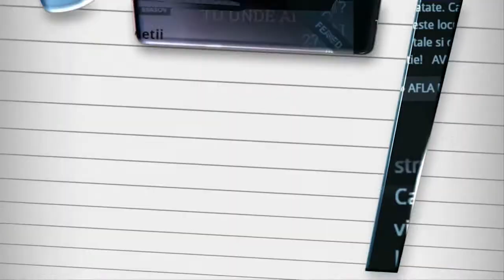Adela Haru - Invitat Special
Discursuri pregatite